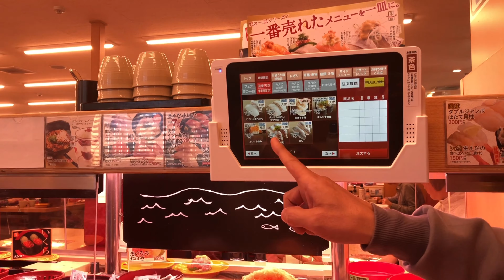CONVEYOR BELT SUSHI IN JAPAN | MAR MASA.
Conveyor belt sushi (Japanese: 回転寿司, Hepburn: kaiten-zushi), also called "rotation sushi" is a form of sushi restaurant common in Japan.
Kaiten-zushi is a sushi restaurant where the plates with the sushi are placed on a rotating conveyor belt or moat that winds through the restaurant and moves past every table, counter and seat. Customers may place special orders. The final bill is based on the number and type of plates of the consumed sushi. Some restaurants use a fancier presentation such as miniature wooden "sushi boats" traveling small canals or miniature locomotive cars.